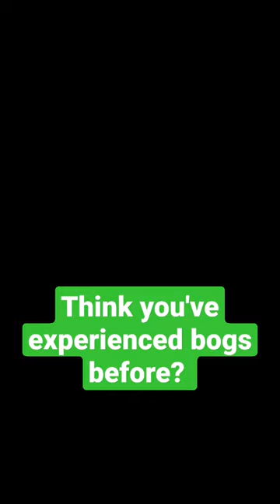Dangerous Peat Bog!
Running in the Cheviot Hills in Northumberland can be dangerous.
Run with caution!!